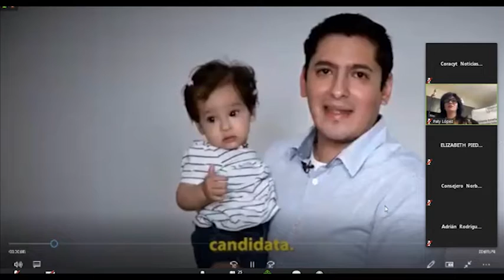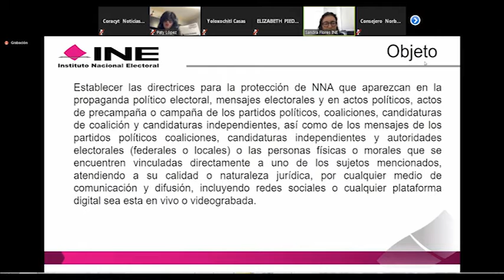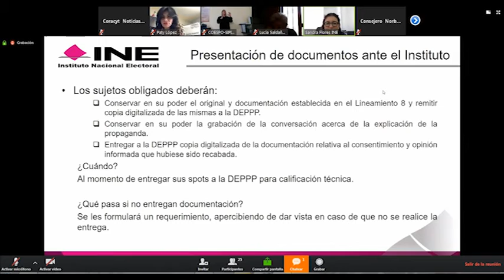Presentan Lineamientos para la protección de los derechos de infantes en materia electoral